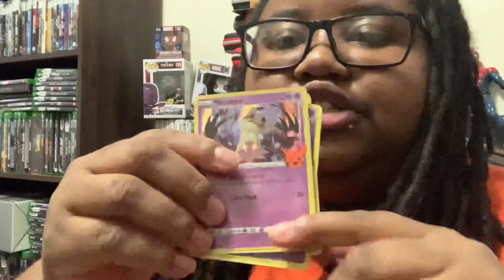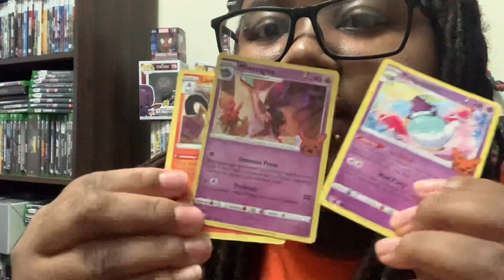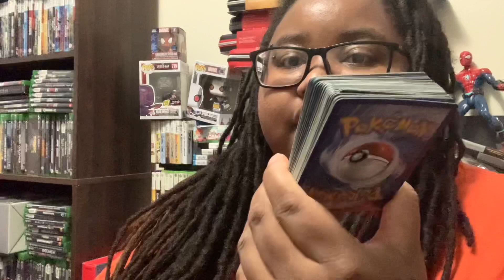Unboxing Pokémon trick and trade booster bundle pt.7